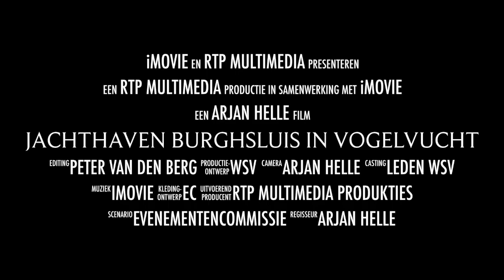Jachthaven Burghsluis in Vogelvlucht